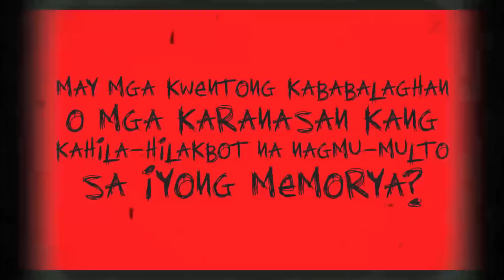True Subscriber Horror Stories | SUBSCRIBER'S HILAKBOT STORIES EP186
True Subscriber Horror Stories | SUBSCRIBER'S HILAKBOT STORIES EP186 | HTV Recorded Live Narration

Pakinggan ang mga real paranormal and scary stories ng ating mga subscribers na sina MANDARAGAT, ENYA at JHOY

What this Video is About:
True Subscriber Horror Stories | SUBSCRIBER'S HILAKBOT STORIES | HTV Recorded Live Narration features